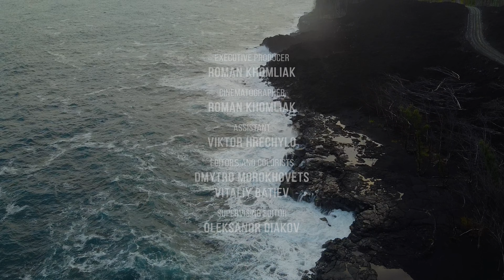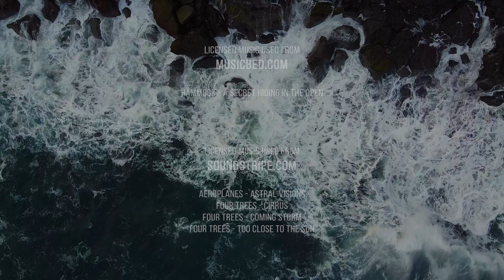4K Bird's Eye View of the Big Island, Hawaii - Incredible Lava Fields - Short Version (with Music)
Bird's eye view of the Big Island. Enjoy many volcano-related Hawaiian highlights while watching our aerial footage! You will have an opportunity to explore the largest lava fields from a birds-eye view and admire the volcanic most iconic landscapes. Flying over these giant lava fields and lush greenery of the island  will give you a greater respect for earth’s ever-changing landscapes. The Hawaiian natural environment full of exotic plants, azure ocean, and unique black beaches is incredible! Close your eyes and let your mind experience the relaxing power of the incredible natural scenery. Enjoy the natural contrasts of Big Island, listen to relaxing background music, improve your mood, and visit the most beautiful places in the world with our team!

Video from: Big Island, Hawaii
Video resolution: 4K UHD
Video type: Short version
Executive producer: Roman Khomlyak, Pro Art Inc
Cinematographer: Roman Khomlyak
Assistant: Victor Hrechylo
Editors and colorists: Dmytro Morokhovets, Vitaliy Batiev
Supervising editor: Oleksandr Diakov

Get a dose of inspiration by watching this aerial video

Enjoy the present moment and fill your day with peaceful nature scenes. This short relaxation video will take you to paradise on the Earth - Big Island full of untouched natural beauty. Listen to the relaxing and explore amazing natural landscapes created by volcanic eruptions. Bring these fascinating nature scenes to your office, waiting room, home, or any other place and feel at once with NATURE. Turn your TV into a gorgeous window to nature with the full version of video, and relax!
Wait for the full 4K aerial relaxation video from Hawaii on Friday!

MB01K9NU77F34BR

Relevant hashtags